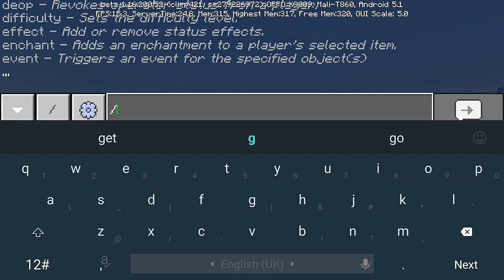World Edit Axe in Minecraft using Command Block Tutorial Tricks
How to make and Properly use World Edit Axe in Minecraft using Command Block Tutorial Tricks

Welcome To Yuuki Studio Please Enjoy The Show

🇵🇭✰⋆Filipino_Minecarft_Youtuber✰⋆🇵🇭
フィリピンのVirtual YouTuber
Support me...